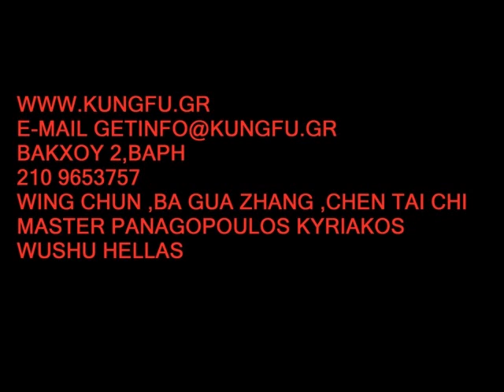KUNG FU PANAGOPOULOS GREECE KUNGFU.GR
MASTER PANAGOPOULOS KYRIAKOS
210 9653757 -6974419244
E-Mail :GETINFO@KUNGFU .GR
WING CHUN, BA GUA ZHANG,CHEN TAI CHI
ΒΑΚΧΟΥ 2,ΒΑΡΗ